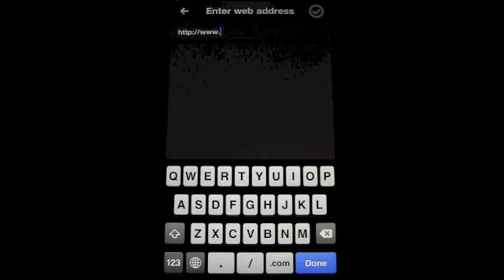Gesture Go / iPhoneアプリ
一筆書きで電話・メール、アプリ起動もできるランチャー。無料。
ユーティリティ
asyunin